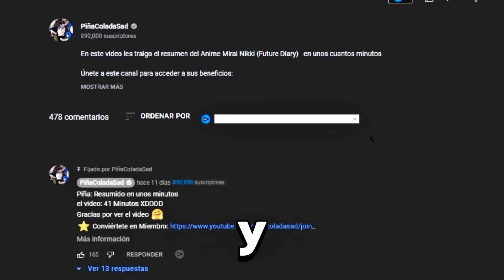🔶M43RE PERO REVIVE CON UN PODER ABRUMADOR! | Granblue Fantasy The Animation RESUMEN | TEMPORADA 1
En este video les traigo el  Anime Granblue Fantasy the animation resumido en unos cuantos minutos